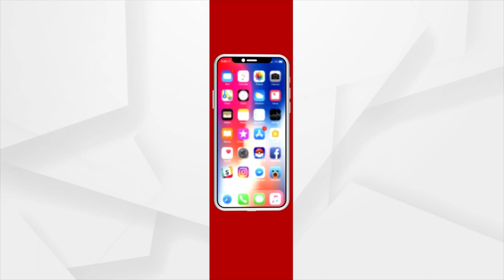Baba Dhirendra Shastri Takes Stand Against Conversion